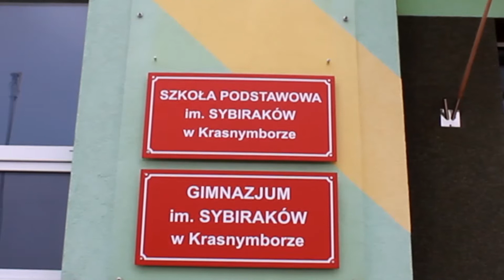Zimowisko 2019 Krasnybór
Czuwaj!
Przed wami kolejny film z naszych wspaniałych wyjazdów szczepowych. W tym roku obchodzimy 10-lecie istnienia naszego szczepu.
Muzyka: LP - Muddy Waters (Lyrics)
Montaż: Przemysław Mordas
Inst:
6ssh_zorza
6sgdh_polaris
6sdsh_elementals
9sgz_lowcy_przygod